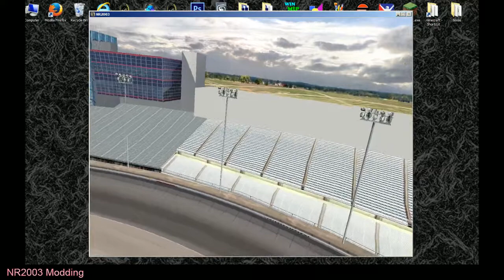New Grandstands for Texas Motorspeedway!